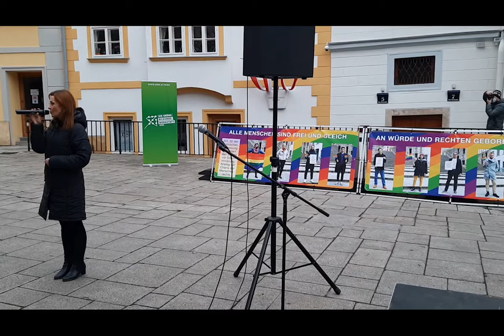Kunstprojekt Artikel 32 Video 1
Nationalrätin Ewa Ernst-Dziedzic eröffnet die Veranstaltung

Wer wann was wie mit wem. Sexualität sollte Privatsache sein, solange sich die Beteiligten freiwillig und ohne Zwang darauf geeinigt haben, was ihnen Freude macht. Vielfach mischen sich jedoch staatliche Autoritäten ein und definieren, wer wann was wie mit wem darf. Die polnische Regierung beispielsweise.

Gleichgeschlechtliche Sexualität wird in Polen diskriminiert. Damit handelt das polnische Regime gegen den Artikel 32 der eigenen Verfassung. Polen ist nah. Räumlich wie ideell. Zwischen Wien und Polen gibt seit Jahrhunderten enge Verflechtungen. Die polnischstämmige Wiener Nationalrätin Ewa Dziedzic hat gemeinsam mit dem Wiener Photographen Michael Schmid und der GBW Wien am 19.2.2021 eine Installation vor dem polnischen Kulturinstitut Am Gestade initiiert. Diese Installation thematisiert die polnische Situation und das Recht aus selbstbestimmte Sexualität.